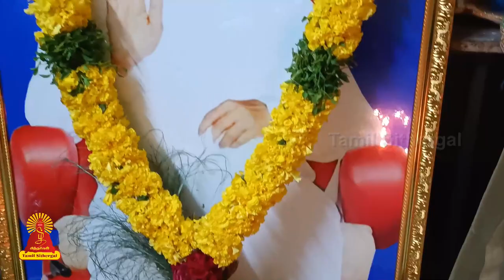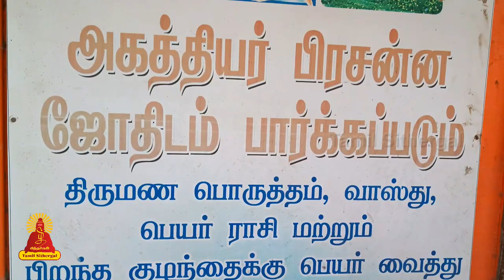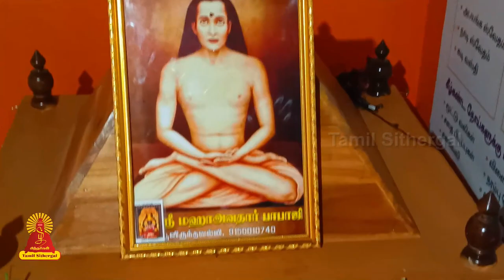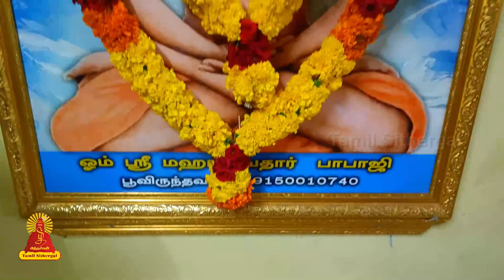Kriya Baba Ji Guru Poornima at poonamallee | கிரியா பாபா ஜி குரு பூர்ணிமா| Yagam | Abisegam Aarathi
Entertainment
Music of Asia
Music
Song
Hindi
hindi songs
t-series
new hindi songs
tseries
tseries songs
Bollywood
2021 hindi songs
2021 new songs
new song
2021 songs
bollywood songs
film songs
2021 film songs
Movie
hindi movie songs
Idol

Religion
Society
latest speech
People & Blogs
desa mangaiyarkarasi
sollarasi
athma gnana maiyam
variyar
variyar swamigal
krubanandha variyar
sorpozhivu
சொல்லரசி
தேச மங்கையர்க்கரசி
ஆத்ம ஞான மையம்
சொற்பொழிவு
வாரியார்
வாரியார் ஸ்வாமிகள்
சுவாமிகள்
கிருபானந்த வாரியார்

Entertainment
Music
Music of Asia
Song
devotional songs
tamil songs
bhakti songs

Entertainment
Music
Music of Asia
Autos & Vehicles
amman songs
devotional
devotional songs
Song
vinayagar songs
bhakthi